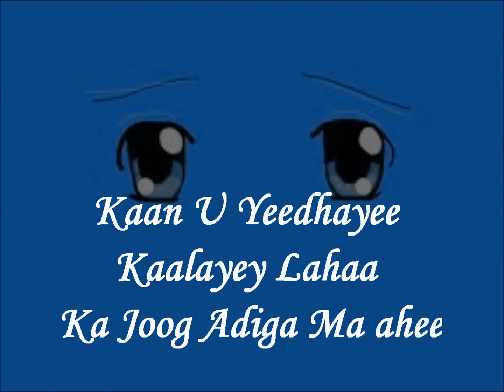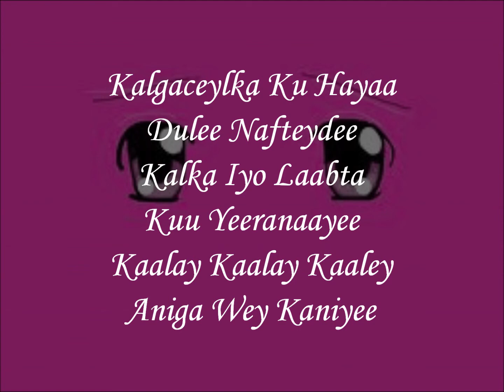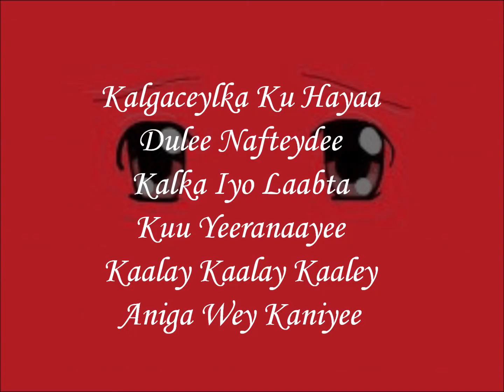Kumee Kuma Arkee (Lyrics)